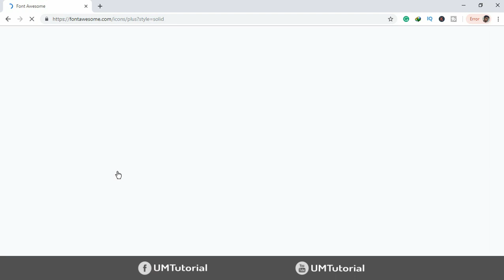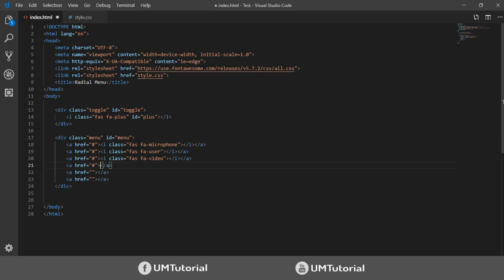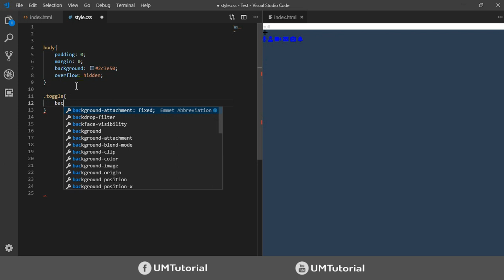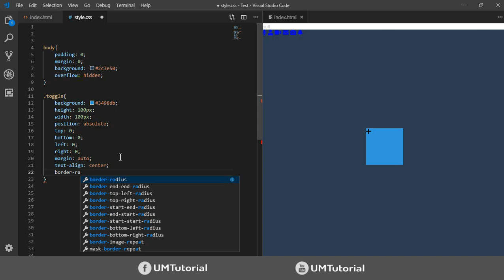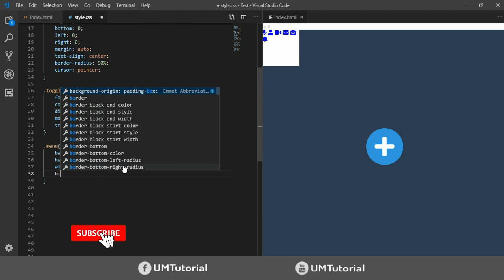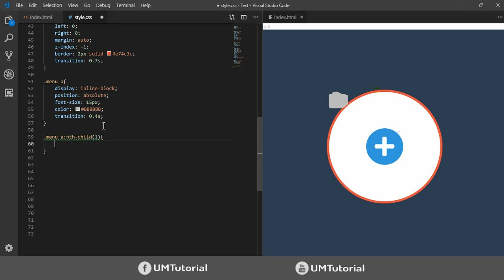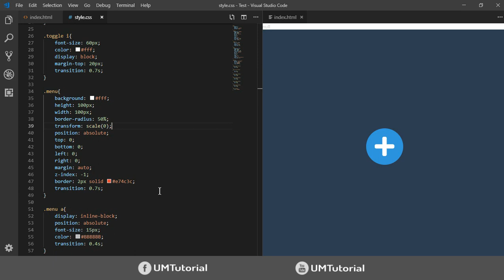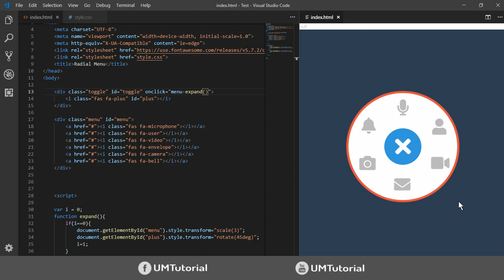Awesome Radial Menu - Circle Menu CSS (UM TUTORIAL)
From this video, you will learn how to create a COOL Radial or Circle menu with little JavaScript.

I use here fontawesome icon for the menu item. So this CSS radial menu looks more awesome.

Ok, let's learn how to create website circle menu with HTML and CSS.